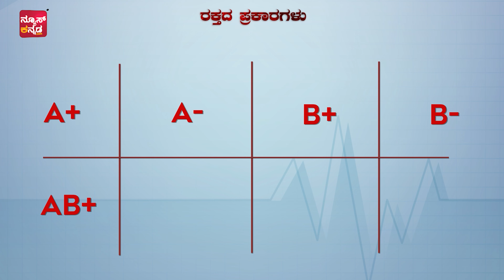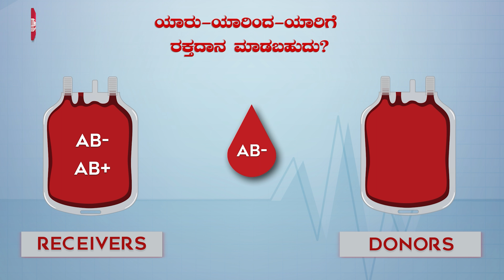ರಕ್ತದ ಬಗ್ಗೆ ವಿಶೇಷ ಮಾಹಿತಿ | News Kannada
ರಕ್ತದ ಬಗ್ಗೆ ವಿಶೇಷ ಮಾಹಿತಿ